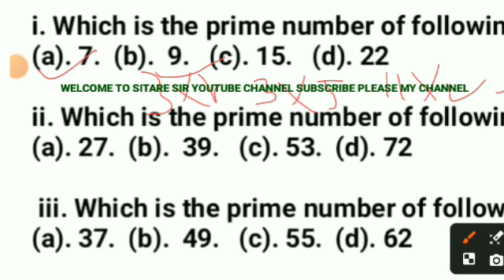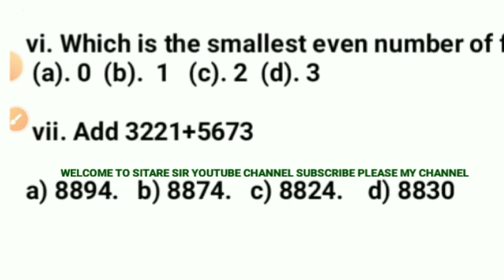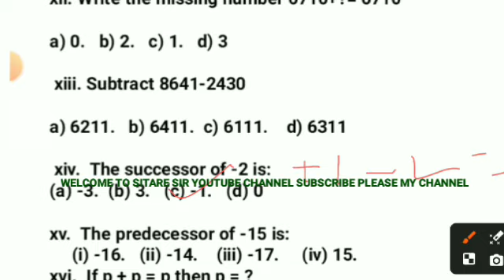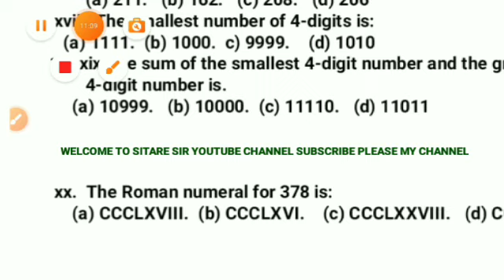class 1 to 8 Maths 20 objective question with Answer